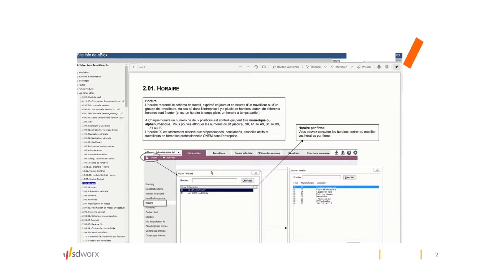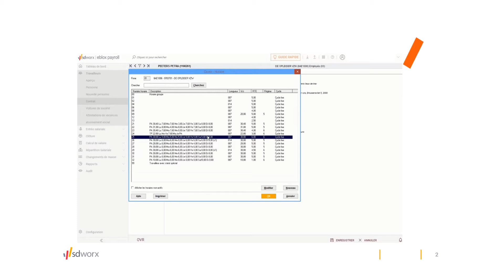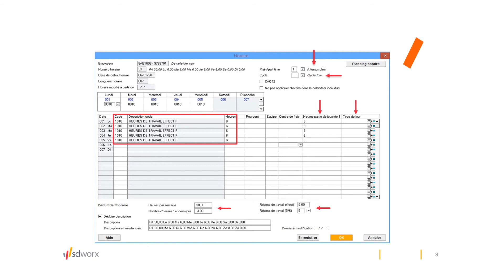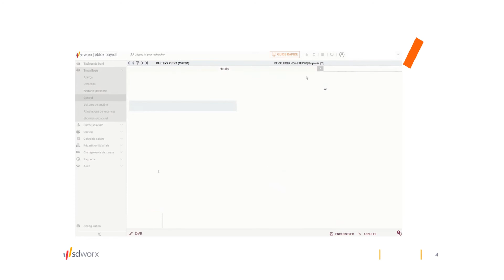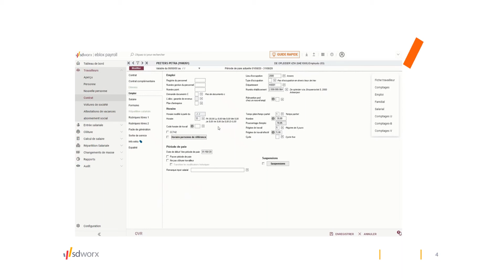Comment créer un horaire de travail simple ?